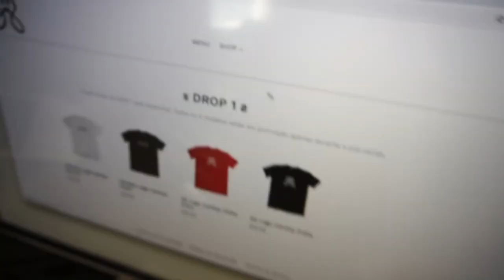DIZENDO SIM PRO MEU IRMÃO MAIS NOVO POR 1 DIA !!! ‹ Lorenzo Franco ›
Passei um dia inteiro falando SIM pro meu irmão mais novo e ele quase me faliu, gastei mais de R$ 3.500 REAIS com roupas para ele !!!